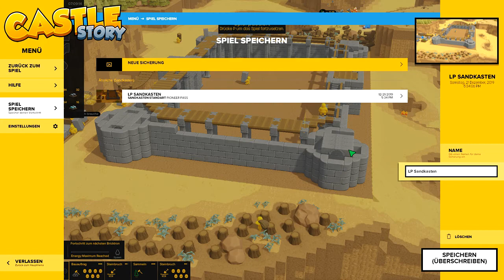Let's Play Castle Story 060 - Die Mauern höher machen (Deutsch)